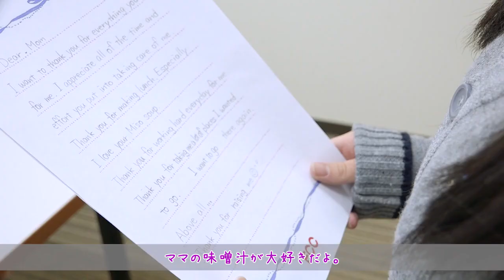【ECC外語学院】高校生が英語でお母さんに感謝を伝えてみた ～かなでさん篇～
★ＥＣＣ外語学院に通う高校生の心温まるビデオクリップ★

　あたりまえのように一緒に過ごしているお母さん。
　振り返るとありがとうの場面がたくさん。
　日本語ではちょっと恥ずかしいけど、
　英語ならなぜか素直に伝えられる感謝の気持ち。

　英語を学ぶのは将来のためだけじゃなく、
　すぐそばにいる人を大切にする、小さなきっかけ。

　精一杯の英語で、素直な気持ちを伝えてみよう。